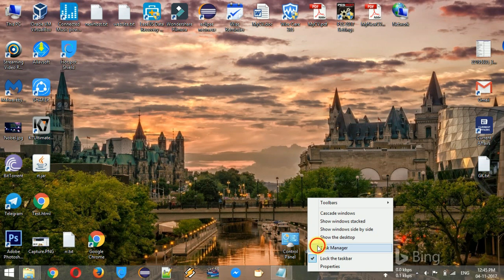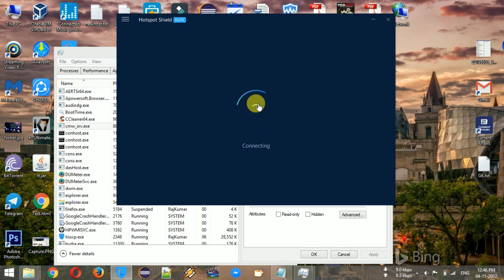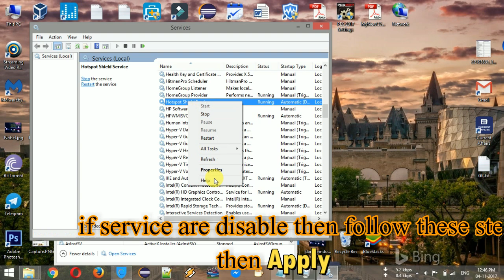Something went Wrong | We're trying to fix the problem | Hotspot Shield Resolve problem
Hotspot Shield